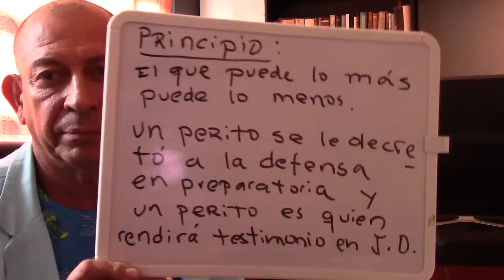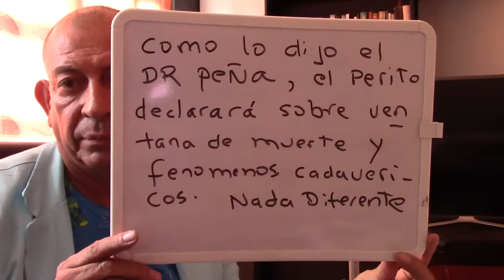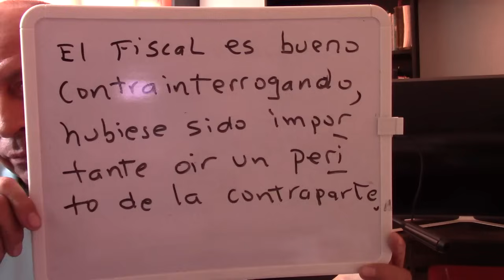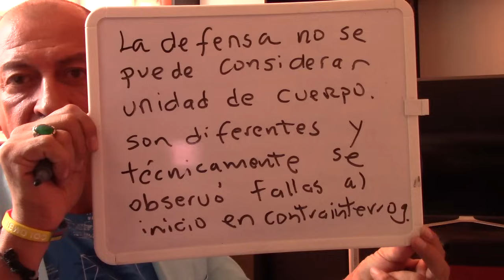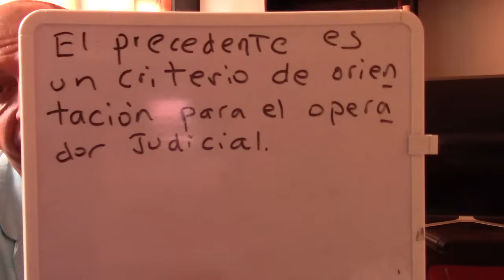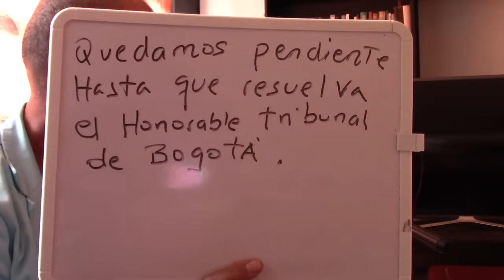#5 JUICIO JHONIER 27 OCT/23.Juez NO revoca para reponer y envía al Tribunal. MI APRECIACION FINAL.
Jurídicamente la juez se sostiene en su decisión de no permitir el ingreso del perito solicitado por el defensor publico, da sus razones complementando su posición inicial . Por lo tanto al no revocar su decisión para reponer, envía al Honorable Tribunal superior del Distrito Judicial de Bogotá. Mis apreciaciones jurídicas  sobre este asunto.